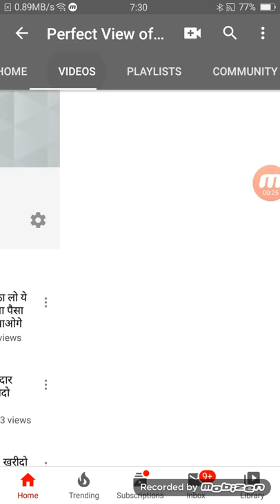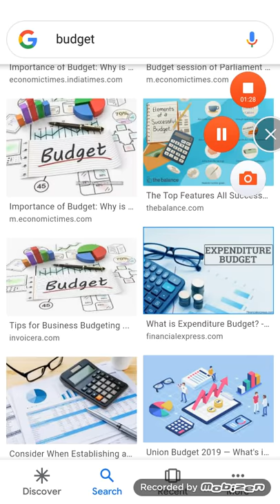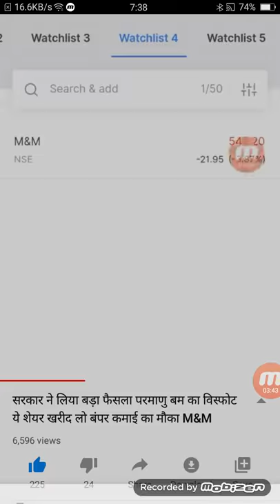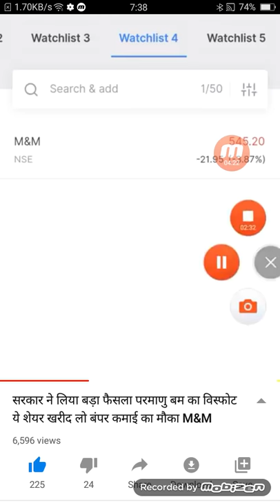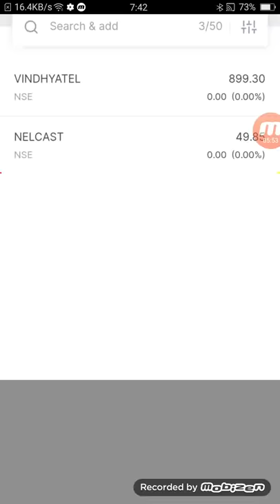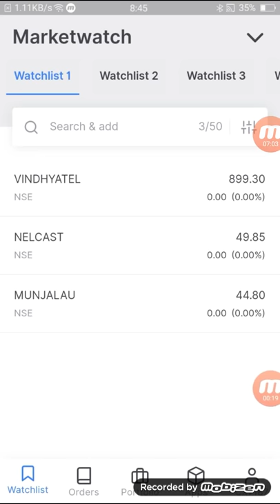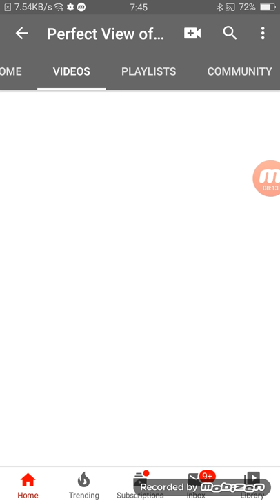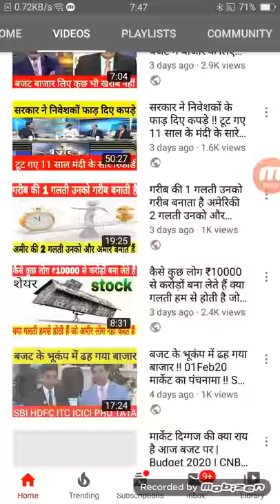सरकार ने सबके खुशी के लिए लिया बड़ा बयान Only 1 शेयर खरीदो घर भर के पैसा ले जाओ